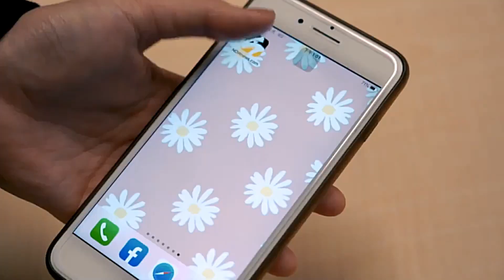嫌傳播醜拒不付款 男子遭砍肚破腸流險喪命